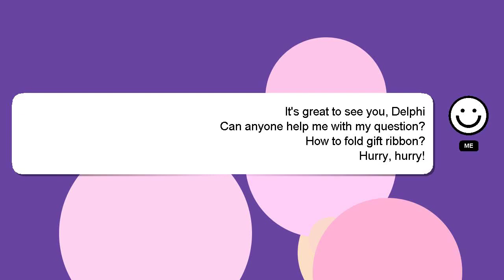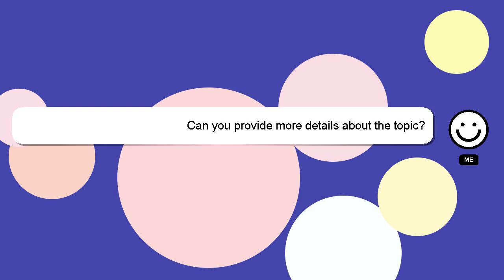How to fold gift ribbon?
A brief presentation of myself, Welcome, I'm Delphi. Let me help you with your questions. - How to fold gift ribbon?

Let me know if you have more specific questions or concerns by leaving a comment or starting a chat. Providing an answer will be acknowledged and appreciated with a 'heart' from me.

*2 What we are experimenting :*